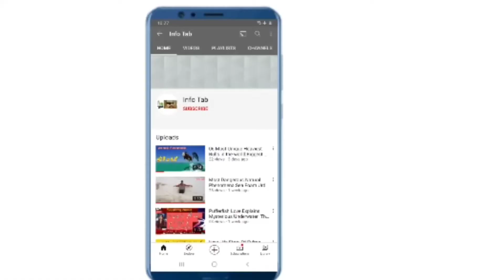Jali Baba Ji ko ringe Hathon pakar liya Gaya | Baba Ji Nay Dardhi Ka Lihaz B Na Rakha | Jali peer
This video tells the story of a Babaji who is very popular in Pakistan.Babaji's method of  meeting people is explained in detail in this video.
Jeeli peer in Pakistan
Jeeli peer
Jeeli baba